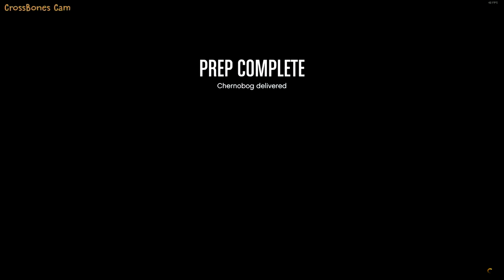LEGION OF DOOM: Sweet Money!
After last episodes Agent 14 action, the Team has to head to the  Shipyard AGAIN to steal the Chernobog Ballistic Missile Launcher Truck... The Docks AGAIN!